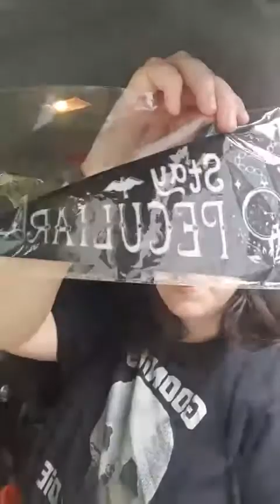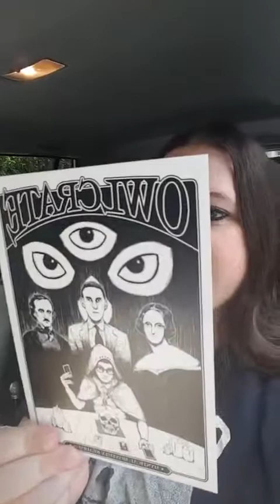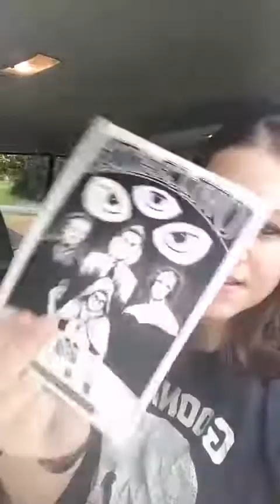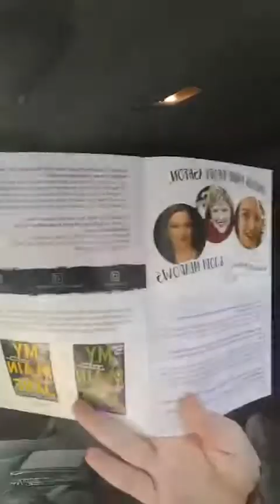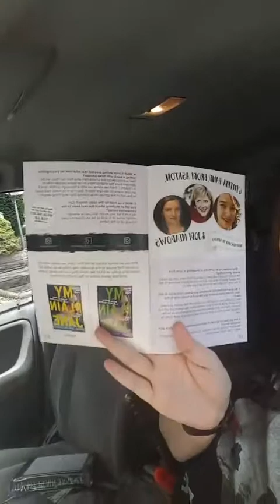July Owl Crate Unboxing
I unboxed my first Owl Crate today and I can't wait to continue it every month! I was very happy with the items I received! I especially loved the Dustin Stranger Things Funk Pop keychain!

If you'd like to try out Owl Crate, you can do so at my referral